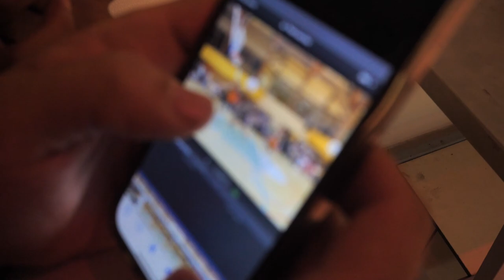Attention découvrez un match avec émotion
Attention découvrez un match avec émotion. Du dunk du 3points et UNE CHEVILLE.
Toute l'actualité de nos match de Basket est à suivre sur ma chaîne DELTALLOYD.
Comment jouer au basket, progresser, apprendre, réussir, on s’aide ici pour être meilleur.
C’étais une victoire pour nous ce week-end et toi ?

Il est temps de passer à l’action !

Matériel que j’utilise pendant ma saison.

Pistolet de massage :

Élastique de renforcement :

Rouleau de massage:

Qui suis-je ?

Merci ❤️🏀

Merci ❤️🏀